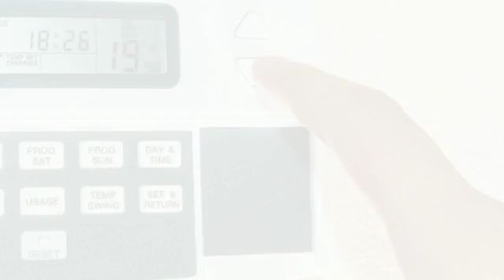Split System Air Conditioning in Mini Split Warehouse.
Split System AC. Benefits of a Mini-Split System in Your Home. Targeted zoning. Zoning with a mini-split system allows you to heat or cool only the areas you choose.